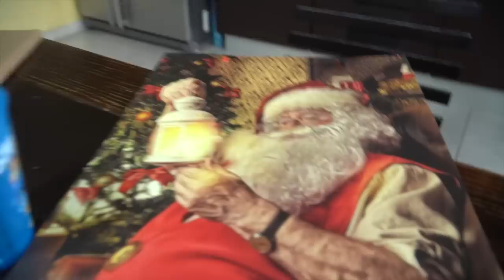VANESS MALATA AIUTA MAMMA ROMINA A PREPARARE IL DOLCE PER SAN VALENTINO❤️